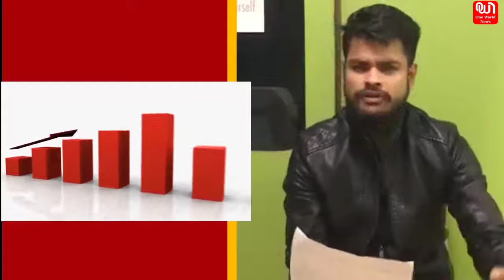Will India ever get Bullet Train | Modi's plan to bring Bullet Train in India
Since the announcement of Bullet Train by Narendra Modi, we all are waiting for the big project to get completed as soon as possible. Watch the video to know more on Bullet Train here.